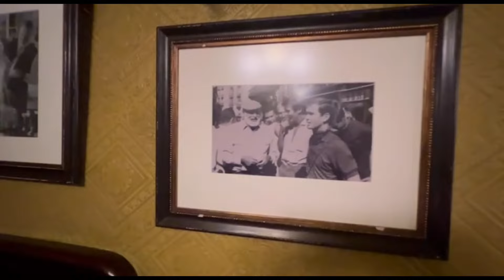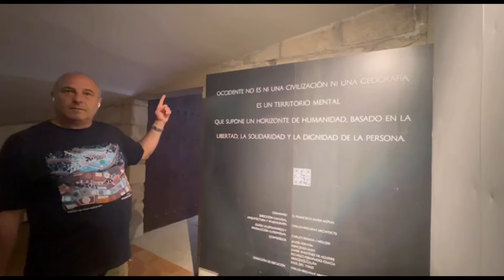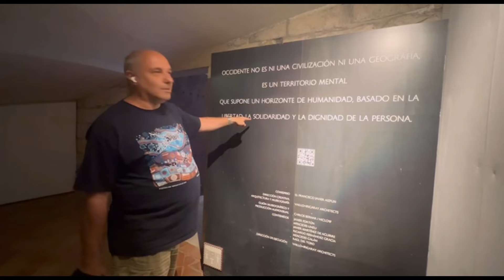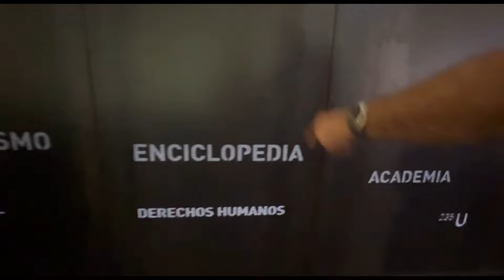Fracassi Report [Ep. #7.: "PAMPLONA la Città RIBELLE " - appunti di viaggio di Franco Fracassi.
Resa famosa da Hemingway, la città Basca che da secoli contro il Sistema

Per BECCIOLINI NETWORK,  gli appunti di viaggio di Franco Fracassi .
Marsiglia e il Conte di Montecristo

Franco Fracassi giornalista d'inchiesta e scrittore.